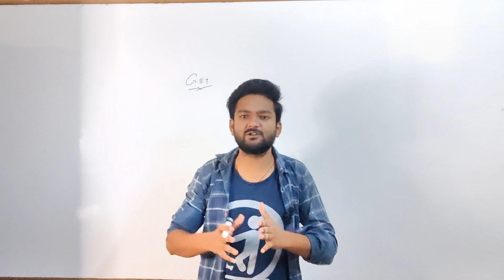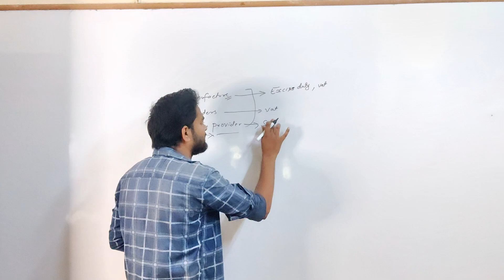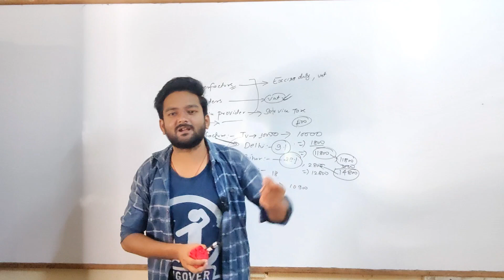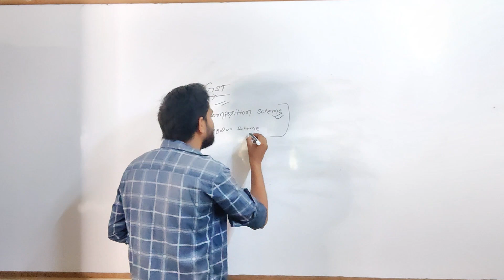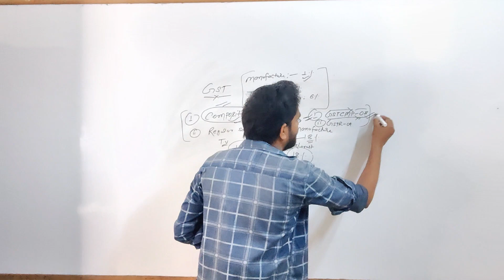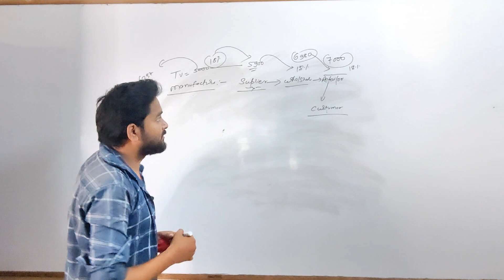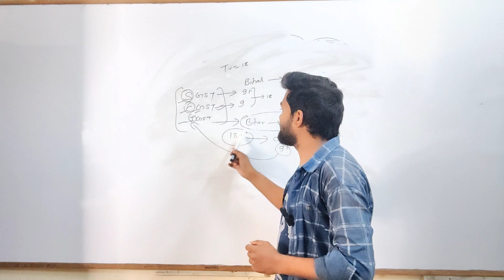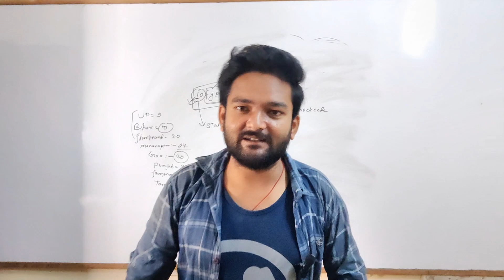Gst All Details In Hindi | G.S.T क्या है | What is GST? A Beginner’s Guide to Types and Returns"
In today’s video, we’ll dive deep into the concept of Goods and Services Tax (GST). If you’ve ever wondered what GST is, how it works, or how to handle GST returns, you’re in the right place.

GST, or Goods and Services Tax, is a comprehensive indirect tax levied on the supply of goods and services. It’s designed to streamline and simplify the tax system by consolidating multiple taxes into one unified tax. Learn about its core principles, purpose, and how it impacts businesses and consumers alike.

Types of GST:

CGST (Central Goods and Services Tax): Levied by the central government on intra-state sales.
SGST (State Goods and Services Tax): Levied by state governments on intra-state sales.
IGST (Integrated Goods and Services Tax): Applied on inter-state sales and imports.
UTGST (Union Territory Goods and Services Tax): Applicable in Union Territories.
GST Returns:
Filing GST returns is a crucial part of GST compliance. We’ll walk you through the different types of GST returns, including GSTR-1, GSTR-2, and GSTR-3B, and provide tips on how to file them accurately. Understand the deadlines, documentation required, and common mistakes to avoid.

Why is GST Important?
GST simplifies the tax structure, reduces tax cascading, and ensures a more transparent and efficient tax collection system. It’s beneficial for both businesses and consumers by providing a single tax system and helping to prevent tax evasion.

Whether you’re a business owner, tax professional, or just curious about how GST affects you, this video is packed with valuable information.

If you have any questions or need further clarification, drop them in the comments below – we’d love to help!

Topic Cover
What is GST,
What is GST Return,
What is GST1 GST2 GST3,
What is GSTR1 GStr2 GSTR 3B,
What is GSTR 1,
GST in Hindi,
What is GST in Hindi,
Types of GST,
GST Rates,
Types of GST Rates,
GST Kya hai,
GStr 3B Kya hai,
GSTr 1 Kya hai,
GSTr2a and GStr2b,
What is GSTr2A,
What is GSTr2B,
Difference Between GStr1 GSTr2 GStr3,
What is ITC Balance,
What is GST ITC Balance,
What is Input Tax Credit,
GST ITC Balance,
Input Tax,
Input GST,
Output Tax,
Output GST,
What is GST Input,
What is GST Output,
What is Input GST,
What is Output GST,
SGST CGST IGST,
What is SGST CGST IGST,